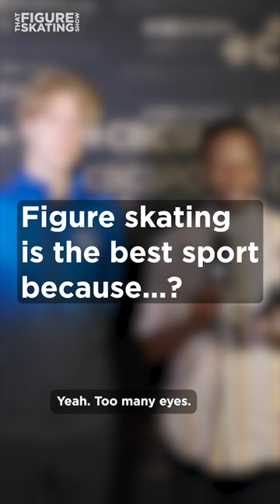Figure skater Stephen Gogolev reveals his favourite cheat meal, whats he's afraid of and more